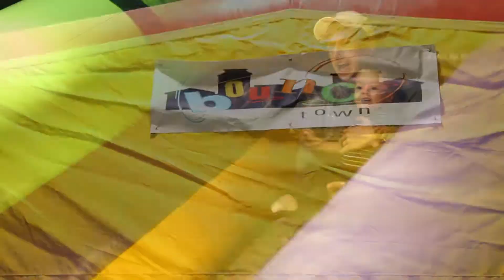See Kids Summer Camps Horsham PA Kids Summer Camps Horsham PA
Searching for Kids Summer Camps in Horsham, PA? Bouncetown is a 10,000-square foot indoor fun center serving Horsham, PA, in the Montgomery Counthy, PA, area that features giant inflatables and climbing structures. Bouncetown specializes in supervised private parties, playdates, mom’s groups, open play, and special events, making it a great place for kids summer camp activties. And adults as well as Kids will love bouncing, sliding, and climbing on Bouncetown’s licensed equipment! Bouncetown is proud to provide a clean and safe environment for children of all ages. Stop in today or contact Bouncetown Inc. for more information!